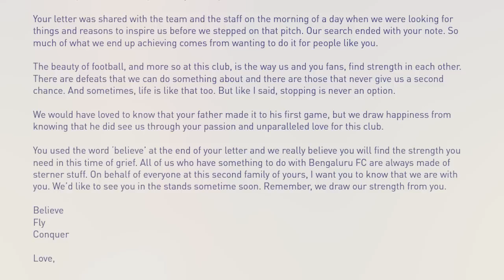Stories from the Stands - Ep 1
Our new segment with Jockey India, Stories from the Stands, brings you closer to some of our Blues' faithful, who told us about their bond with Bengaluru FC and why this club is more like family.